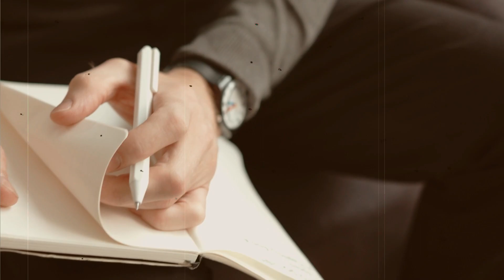Por ESTE CASO DESCUBRIERON a un D3PR3D SERIAL -/ CASOS CRIMINALES RESUELTO/ MAELYS de ARAUJO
Si no estás suscrito, da click en este icono rojo / o en el siguiente
Gracias !!